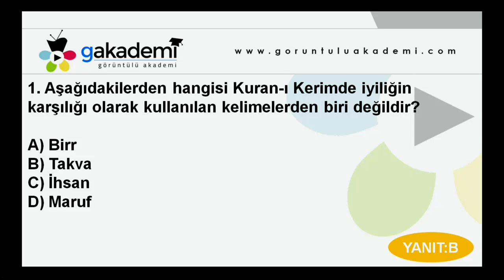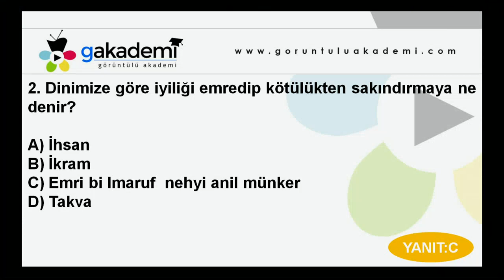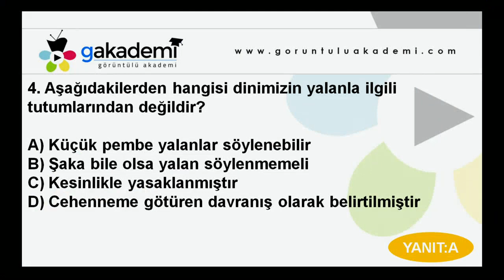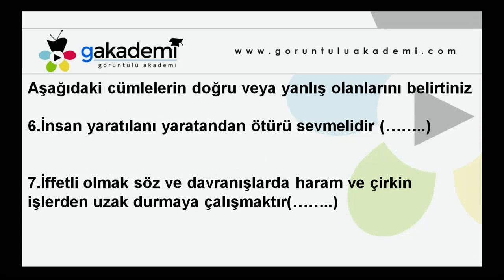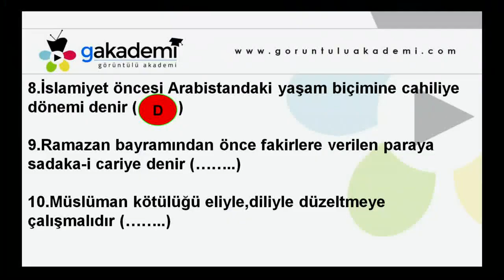İmam Hatip 6. Sınıf Temel Dini Bilgiler Eğitim Seti Soru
İmam Hatip 6. Sınıf Temel Dini Bilgiler Eğitim Seti
Görüntülü Akademi
Sipariş Hattı: 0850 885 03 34